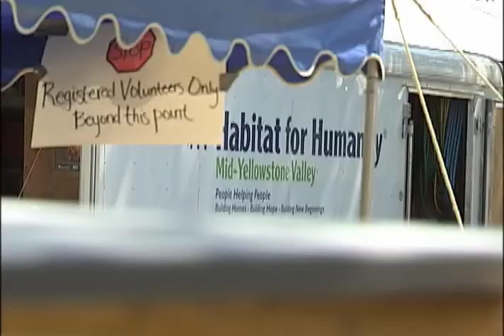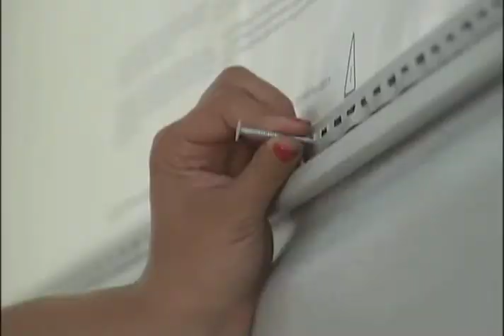Angela's Adventures: Habitat for Humanity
Picking up a hammer to help out Habitat for Humanity in Billings, MT.